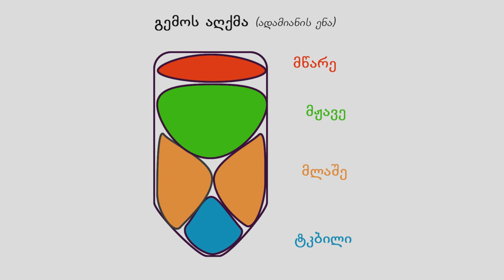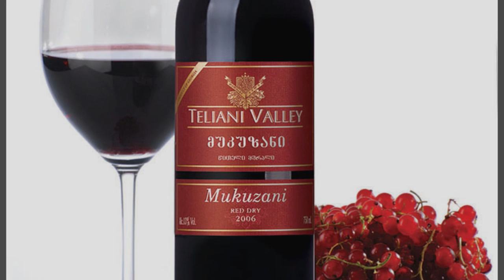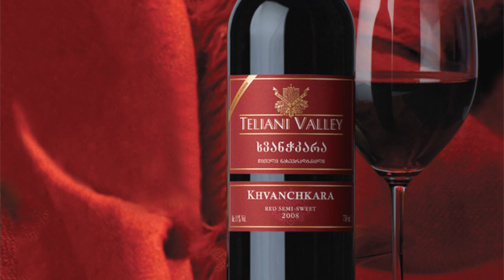ღვინისა და კერძის შეხამება - Teliani Valley ეძიე და მოყევი ღვინოს...